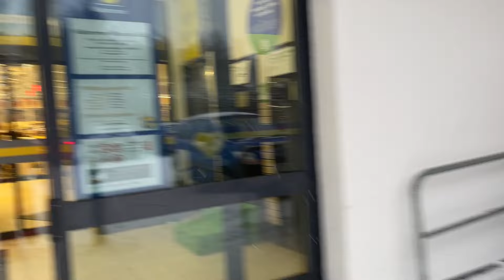Vlog 197 || Ngày Nào Mẹ Ăn Chay Là Các Con Được Cha Làm Đồ Ăn Tây Cho.